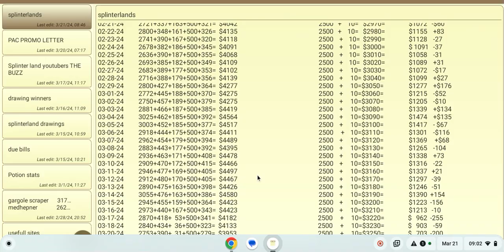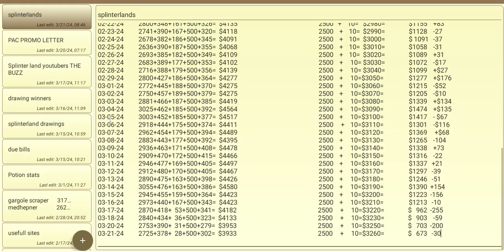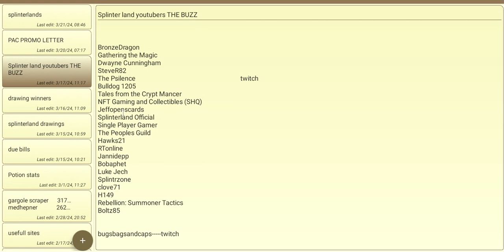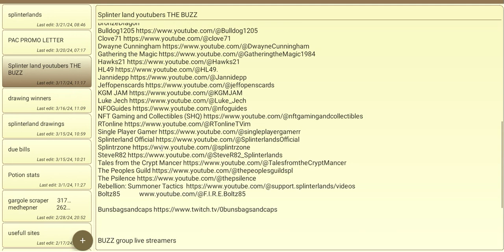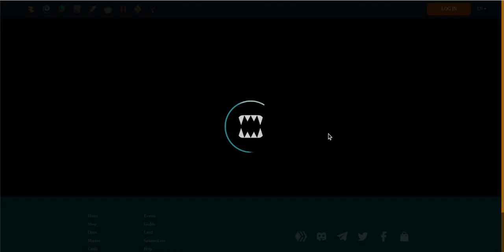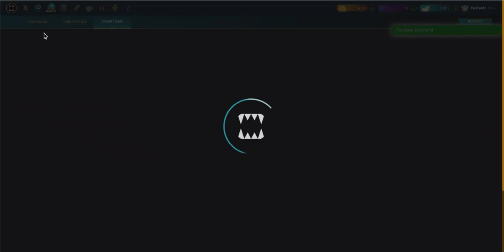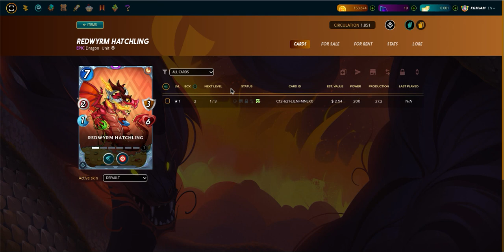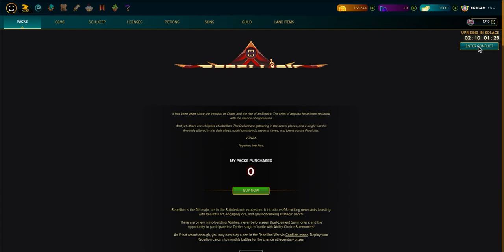KGM JAM Splinterlands Daily DCA, Land claims and pac openings 03-21-24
The Buzz gang

BUZZ group live streamers

BronzeDragon         Every Saturday morning                                                 at 1130 Am
Aftersound               Tuesday and Thursday and Sunday mornings
Splintrzone               Every Friday night                                                             at
Psilince
SHQ
SteveR82
Peoples Guild
Bobaphet